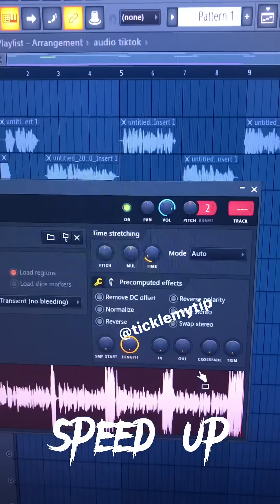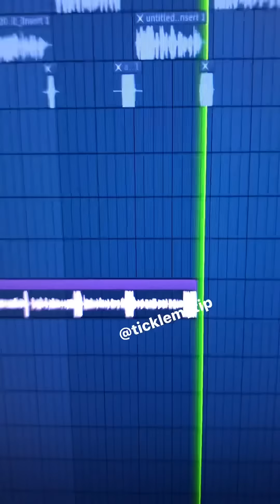How Quandale Dingle Makes his Sounds